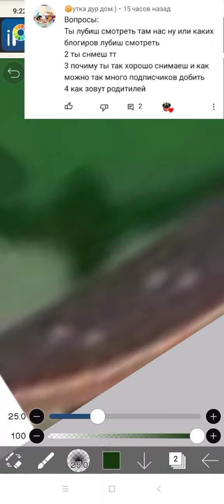Отвечаю на ваши вопросы!!!